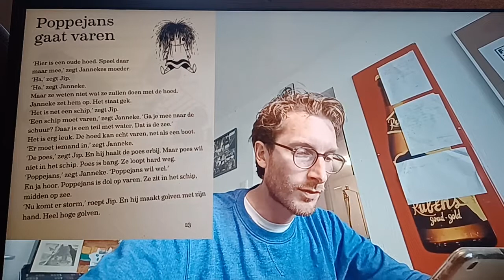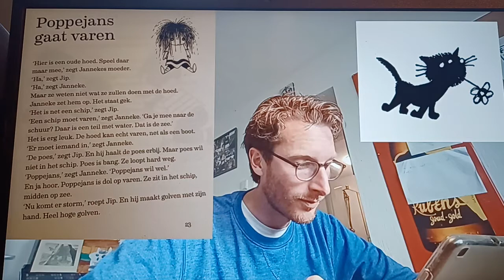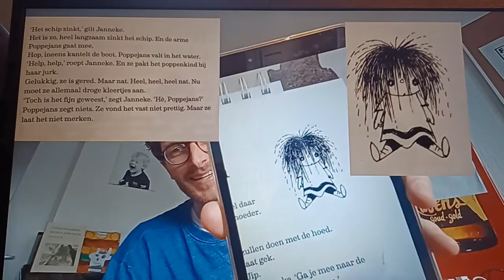Vorlezen Jip en Janneke 4 - Poppejans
Me escuchas leer en holandes

Listen to me in Dutch